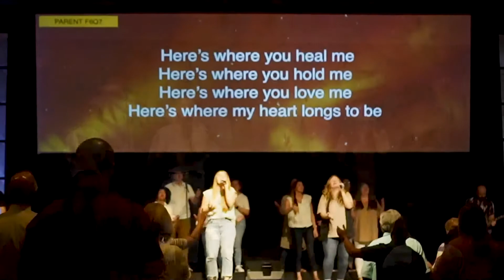06 05 22 Sunday Worship